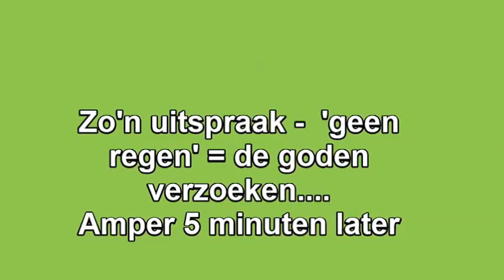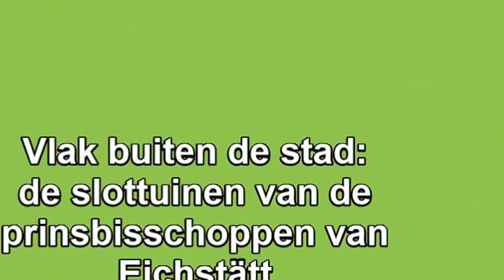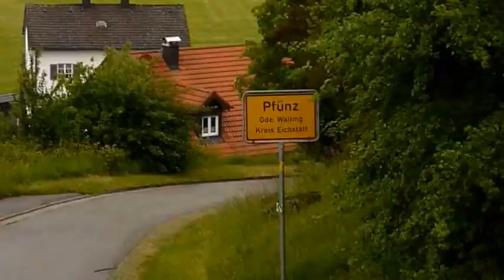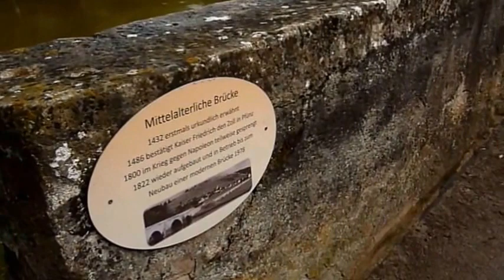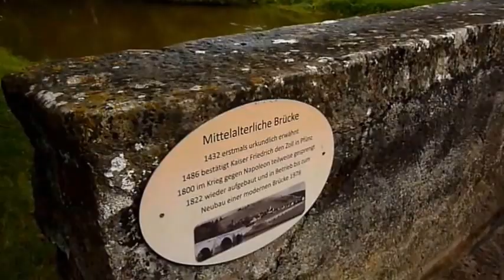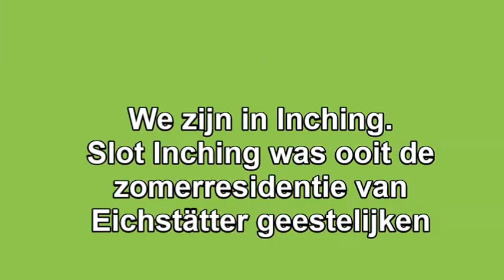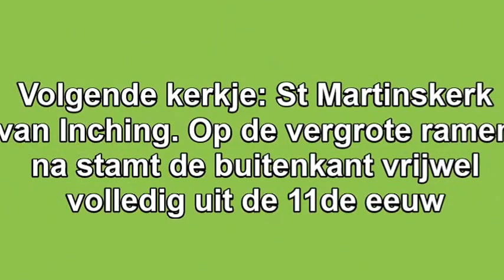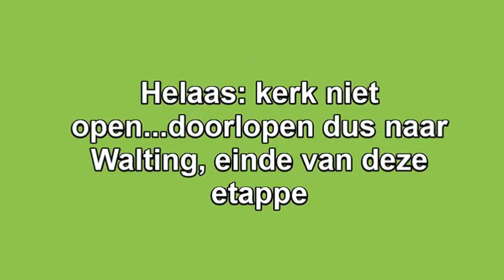E8 Fernwanderweg - Etappe Eichstätt-Walting (Mai2014)